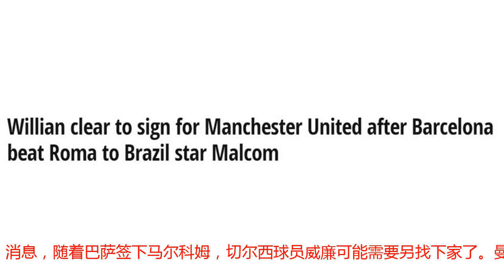镜报：未能转会巴萨，威廉可能会加盟曼联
《镜报》消息，随着巴萨签下马尔科姆，切尔西球员威廉可能需要另找下家了。曼联将是他的潜在去处之一。此前报道称，面对巴萨的求购，切尔西为威廉标价7000万英镑，但巴萨并没有选择接受切尔西的要价，而是签下了波尔多球员马尔科姆。虽然切尔西新帅萨里声称威廉依然在球队的计划中。但曼联主帅穆里尼奥在接受采访时称也谈到了球员转会问题，他认为今夏球队还需要签下2名球员。下个月威廉即将迎来自己30岁的生日，《镜报》认为他很可能会选择离开切尔西加盟曼联。上赛季，威廉代表切尔西在英超赛场中出场36次，打入6粒进球，并有7次助攻。曼联今夏的转会工作进展并不顺利，夏窗开启之后，巴西中场弗雷德是红魔一线队的唯一引援。